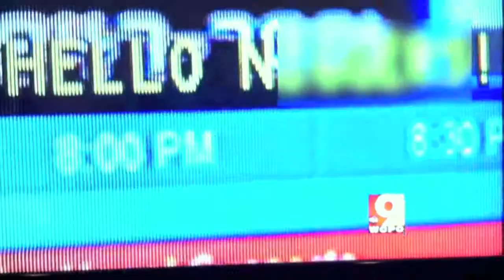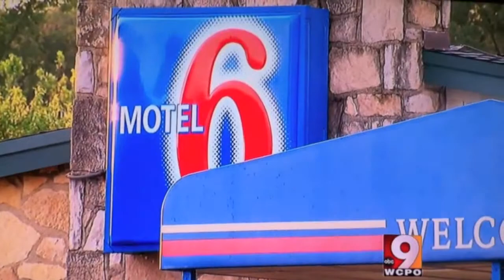Motel Writes Racist Comment on a Guest's TV